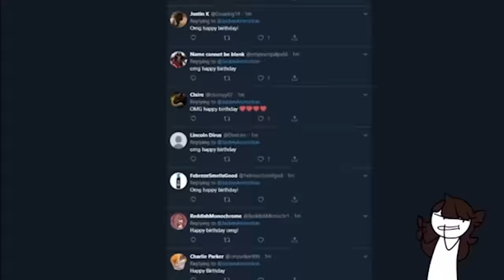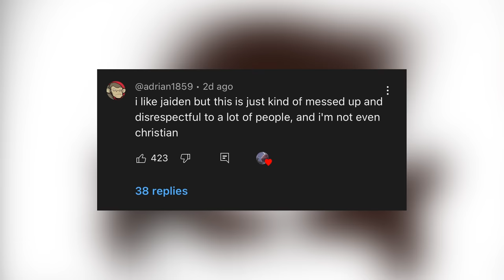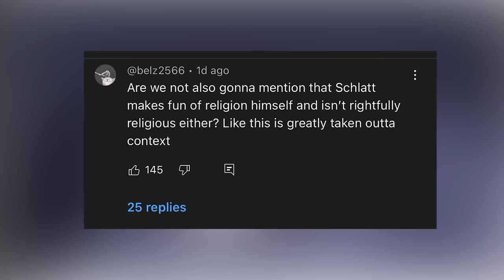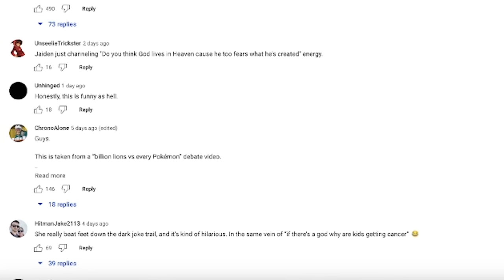The Jaiden Animations Situation Is Sad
Jaiden animations exposed big time. Today we talk about Jaiden animations religion drama, Jaiden animations god drama, Jaiden Animations Mocks God And Religion